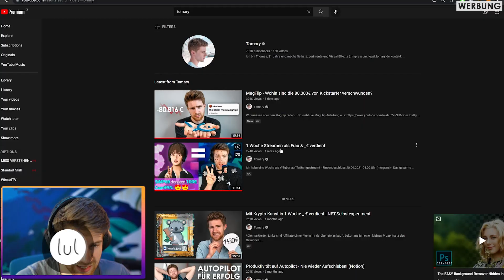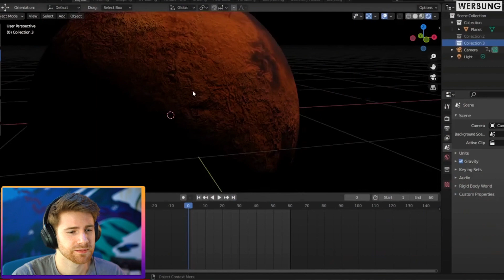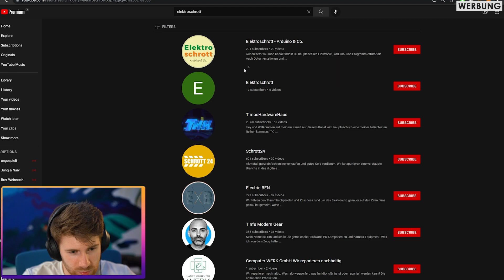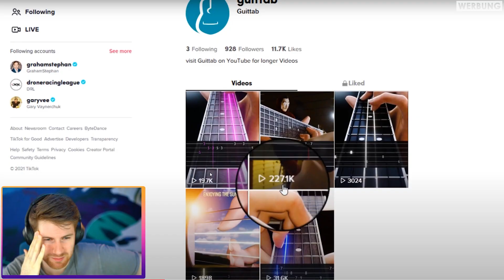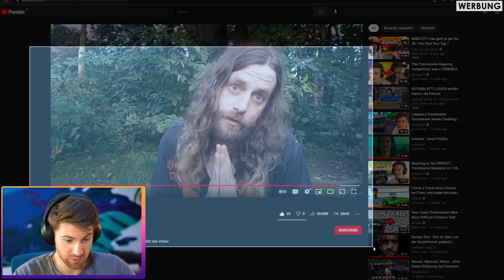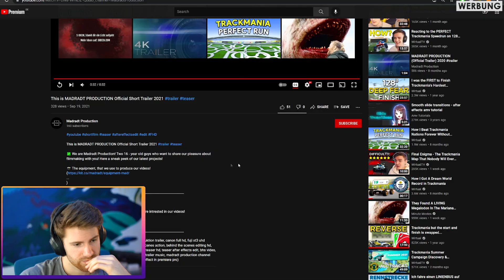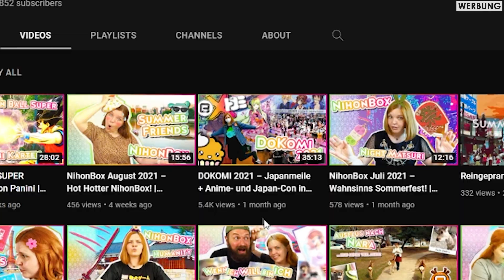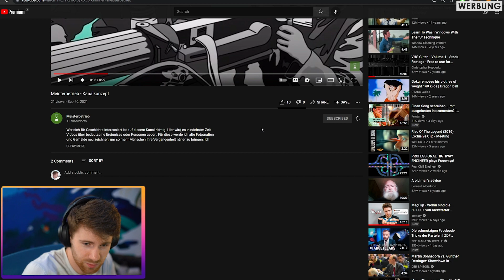Ich reagiere auf die Kanäle meiner Zuschauer!